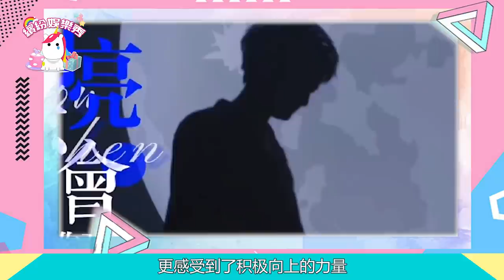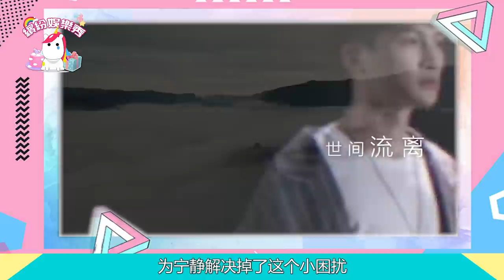【周深】演唱新歌《交換》，太好聽了!【周深】不會缺席《春游3》，節目組已透露原班人馬將重聚！【周深】天籟之聲引全場尖叫，寧靜化身“迷妹”！【繽紛娛樂秀】